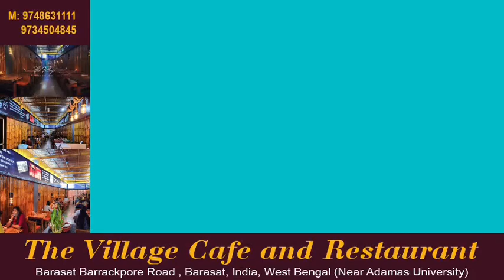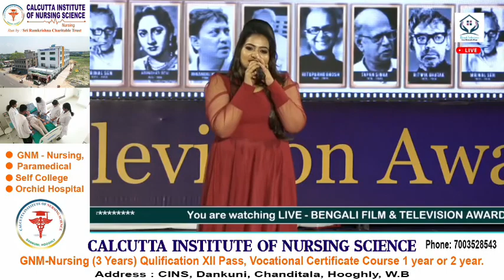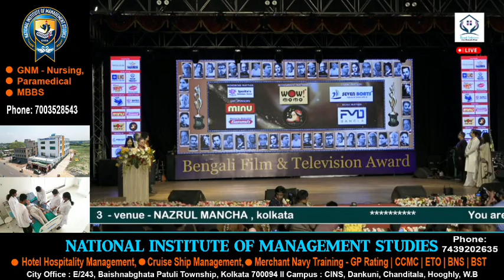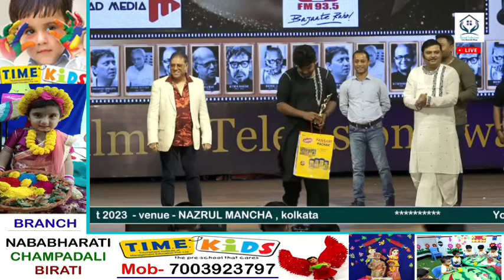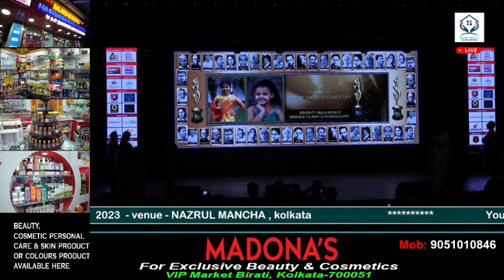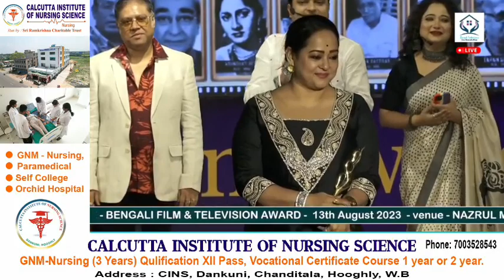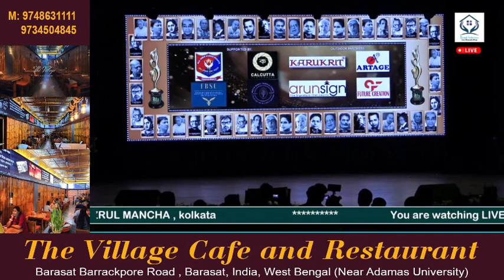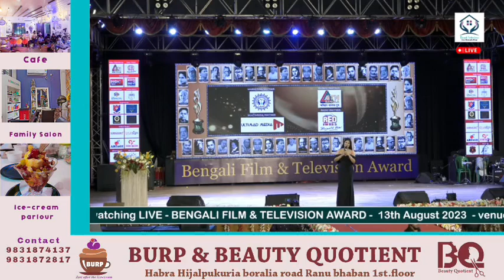August 15, 2023